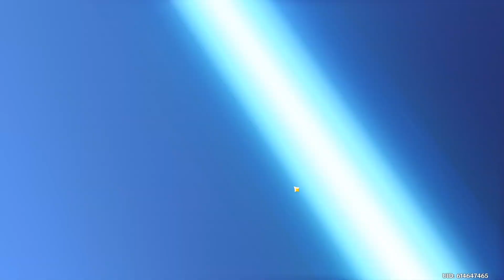Can Heizou ACTUALLY Punch Other Players?!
⌂ MY EQUIPMENT: ⌂
⌂ Capture Card